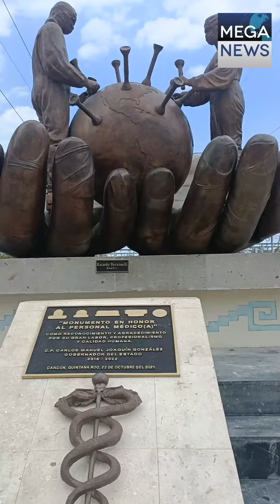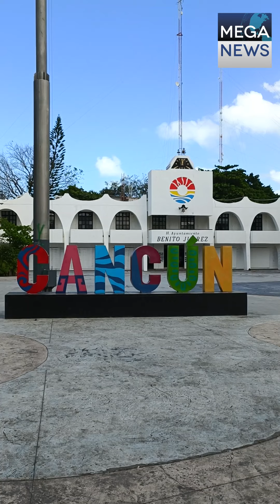Estos son algunos monumentos que existen en Cancún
Este destino tiene historia, sabes cuáles son los monumentos que existen en Cancún y cuáles son sus verdaderos nombres...